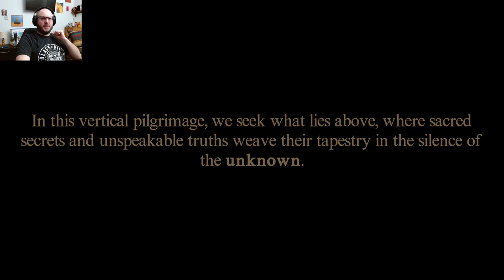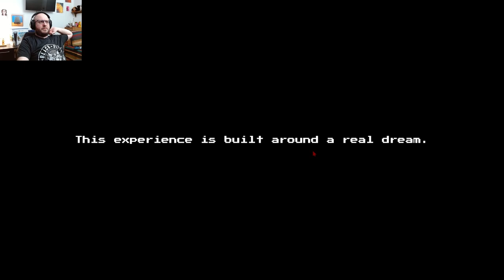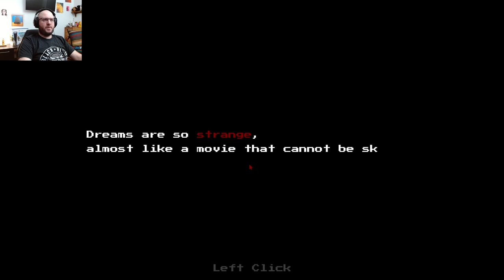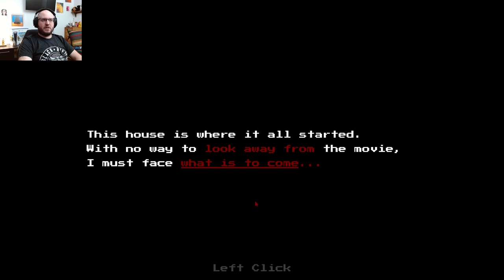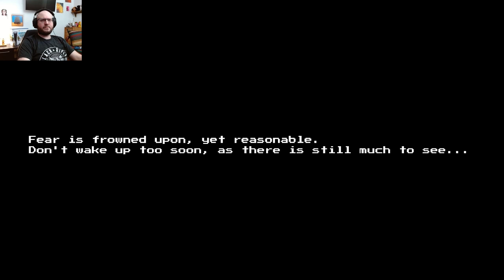Two Scary Games #18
Two short scary games in this video. Find the links to them below to check them out yourself!